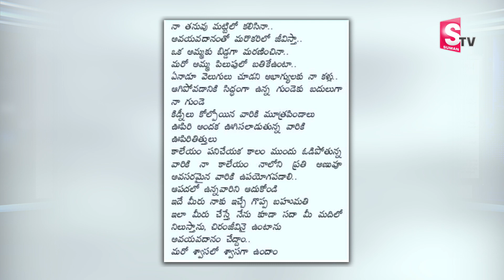ఆరుగురిని బ్రతికించిన డాక్టర్ | Doctor Nikhil Donate Organs To Save 6 Lives | SumanTV Pulse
Welcome to SumanTV Pulse YouTube Channel, This is a World full of Stories, Parenting Tips, Women Psychology, Women Empowerment, Lifestyle Stories, Motivation many more, Guest will share their knowledge. Here you can find daily Entertaining Knowledgeable Content and Videos of Traditional Lifestyle Living.
Thankyou – SumanTV Pulse.